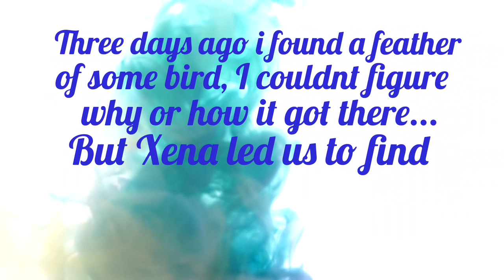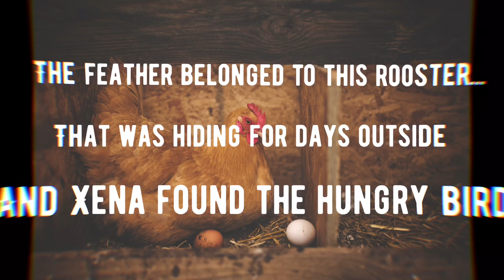Xena the poodle finds a hungry rooster !!!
I found a feather of a pretty beige color and wonder what bird was in danger due to many street cats and today Xena found the hungry bird hiding in our front porch...we fed the rooster and Xena was very scared as she has never seen a bird almost her size!